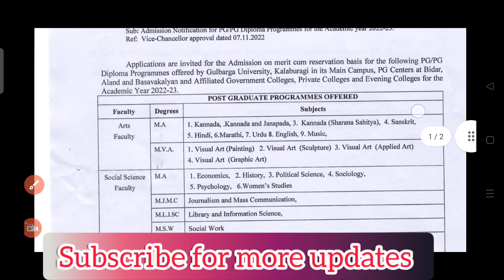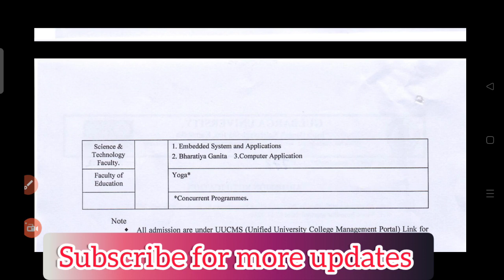PG/PG Diploma Admission Notification/Gulbarga University Kalaburgi.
PG Admission Notification Gulbarga University/MA,Msc,Mcom,LLM,M.Ed etc